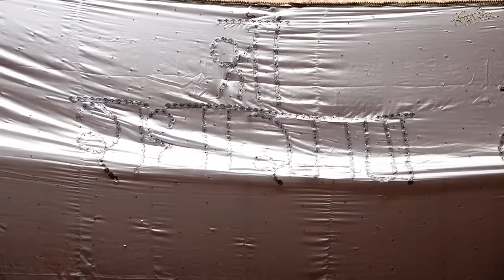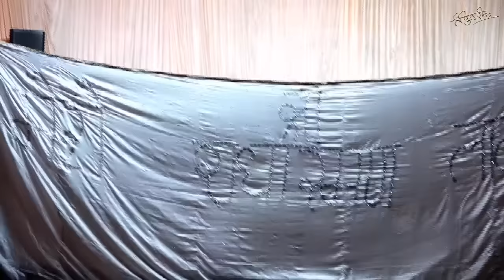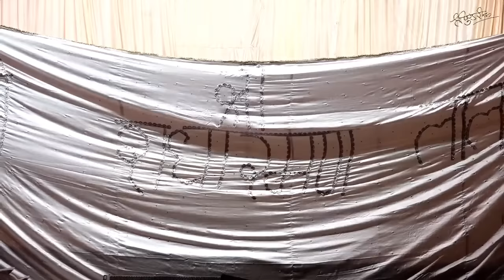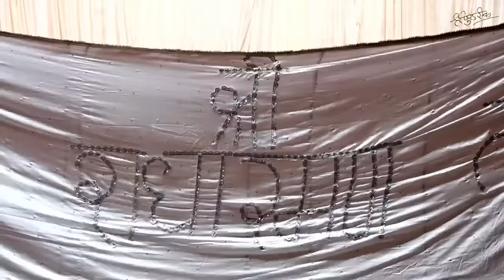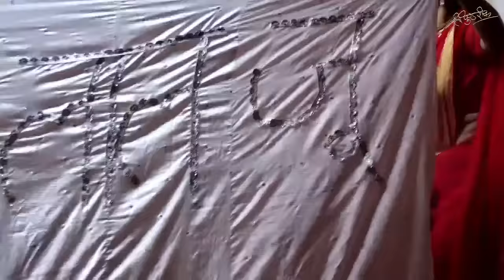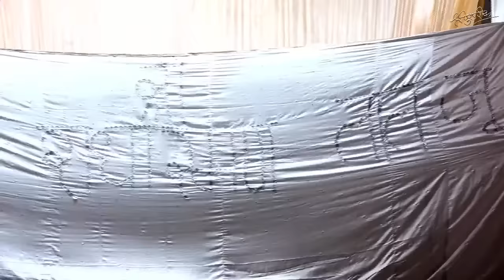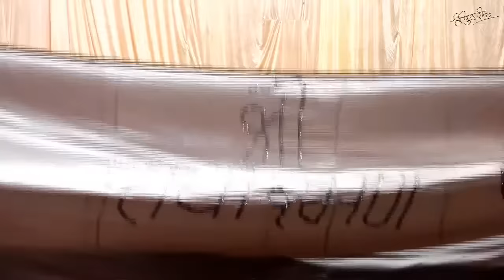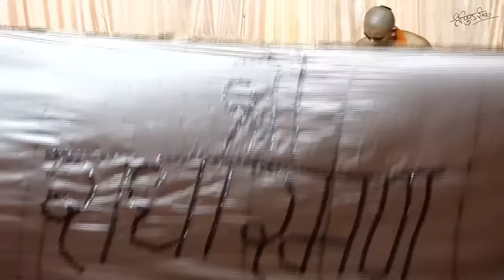Hari Ke Hari Bhav Prastuti II Namacharya Shri Haridas Thakur Leela By Gopal Club Vrindavan II 2021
Manmadhava Gaureshwar Vaishnava acharya Shri Pundrik Goswami Ji, a spiritual master, and a motivational speaker from Vrindavan is being focused to make us able to defeat the emerging negative thoughts and making our inner consciousness stronger making us calm and to act in an optimistic manner to fight this back.

▶️ मोरारी बापू के आँगन में श्री पुण्डरीक जी महाराज | Sri Morari Bapu | Sri Pundrik Goswami JI :
▶️ ज़िंदगी इक सफ़र है सुहाना || Life Lessons From Driving a Car || Pundrikji's Life Lessons